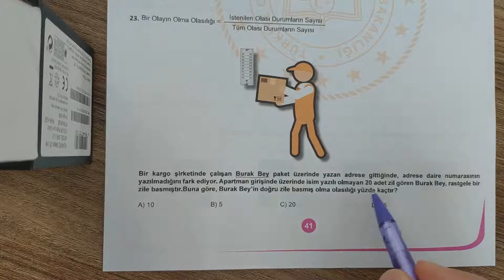LGS Olasılık 1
Bursa Milli Eğitim Müdürlüğü lgs matematik örnek sorularının tamamına şu bağlantıdan ulaşabilirsiniz